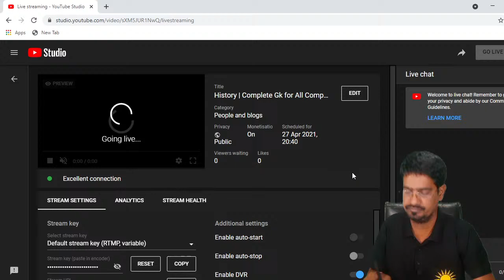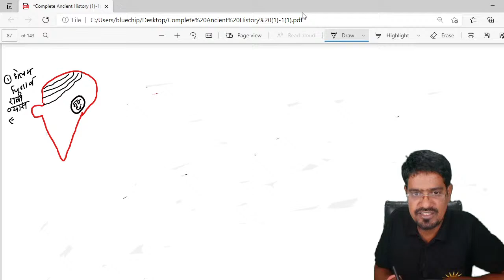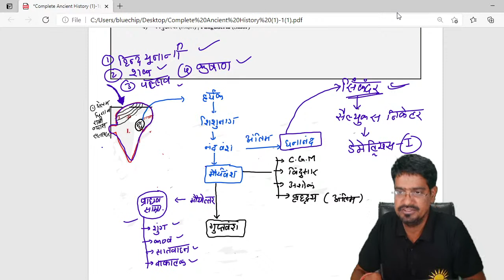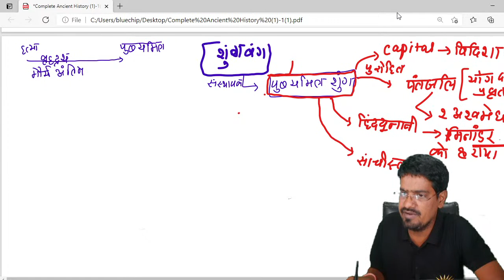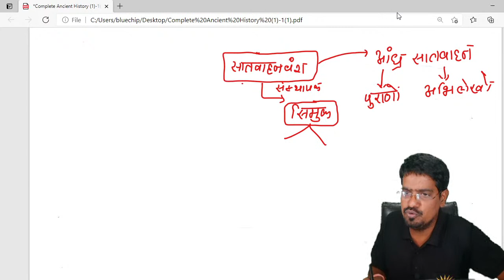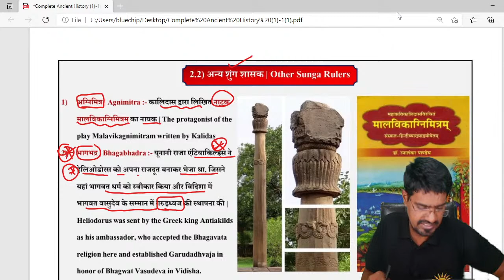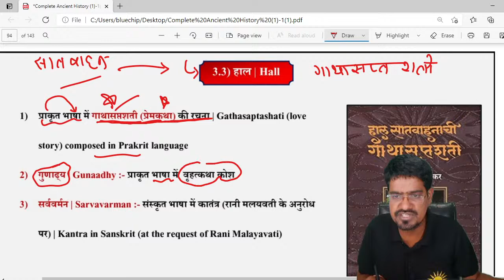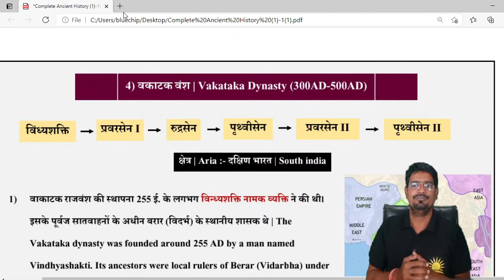History | Complete Gk for All Competitive Exams | Raghu sir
Hello Sathiyon.
mai Raghu apka swagat karta hun Target with raghu mai
 Is video mai hum Lucent Gk book se Ancient history ya प्राचीन भारत का इतिहास ( prachin bharat ka itihaas padne wale hain .
Ye video aap sare one day competitive exams ki taiyari katne me aapki madad karega jaise UPSC ( IAS EXAM) , UPPSC, BPSC , MPPSC , RAILWAY, VYAPUM aur SSC , NTPC etc.
Agr aap chahte hai ki aapki sampooran taiyari ek hi jagah pr ho sake jaha apko previous years ke questions solve karaye jaye ...or day aap UPSC , UPPSC ,BIHAR PSC , MPPSC, RAILWAY , VYAPUM , SSC  ke liye live classes mile to abhi channel ko subscribe kare , like kre share kre
साथ ही साथ आपको बता देना चाहते है कि maths ki live classes bhi apko humare channel per milti hai
Jismai hum log previous years mai poochhe gye
Exams questions jaise SSC maths , Railyway maths , vyapaum msths ki live classes bhi padate hai
Lucent Gk
# Lucent ancient history
Ancient History
prachin bharat
प्राचीन भारत
# kiran ssc 8700+ book solution
kiran ssc 9100+ book solution
Kiran ssc 9500+ book solution
kiran ssc 10500 + book solution
# RS Agrawal book solution